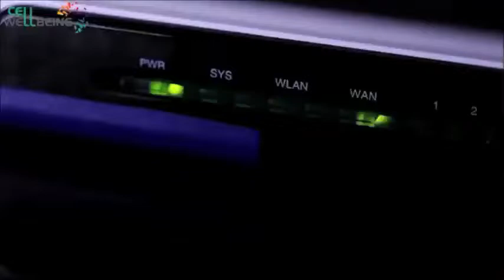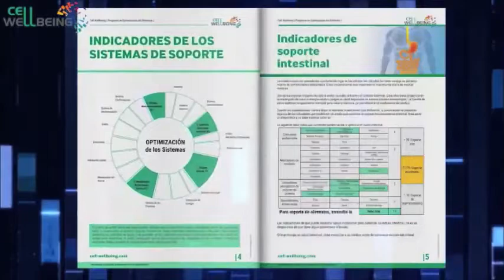La rivoluzione epigenetica per la prevenzione nell'era dell'inquinamento